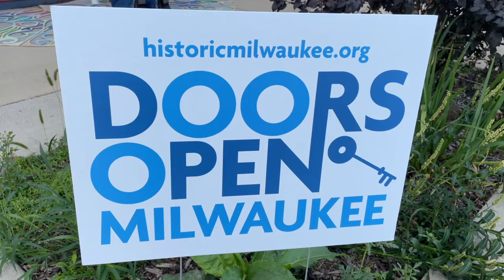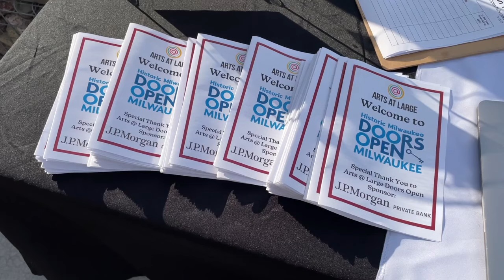Doors Open Milwaukee 2023; explore history, hidden gems | FOX6 News Milwaukee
Doors Open Milwaukee gave people a glimpse into the city, history and culture Saturday, Sept. 22 – that start to its 13th year. It showcases 130 locations.